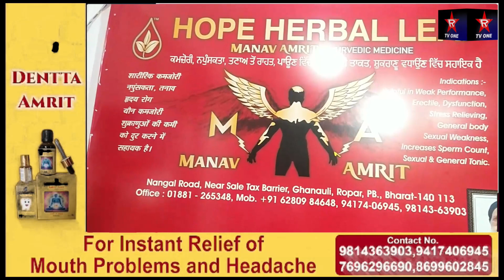ਹੋਪ ਹਰਬਲ ਲਾਈਫ ਦਾ ਨਵਾਂ ਧਮਾਕਾ ਨਸ਼ੇ ਛੱਡਣ ਅਤੇ ਮਰਦਾਨਾ ਕਮਜੋਰੀ ਦੂਰ ਕਰਨ ਲਈ ਪੇਸ਼ ਕੀਤੀ ਇਕ ਨਵੀਂ ਰਾਮਬਾਣ ਦਵਾਈ